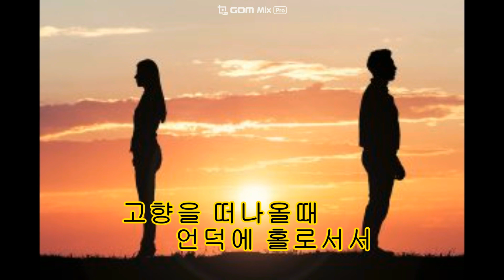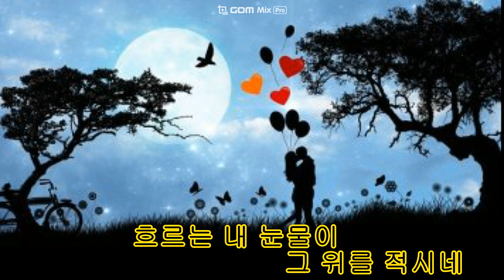하얀손수건/외국곡/ 편곡 장지원/ 작사 조용호/ 노래 트윈폴리오(윤형주, 송창식/기타반주 들무새 통기타 연주/오카리나/ 파라미타 오카리나/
원곡 Me T'as pro Mou Mantili/ Nana Mouskouli 노래/